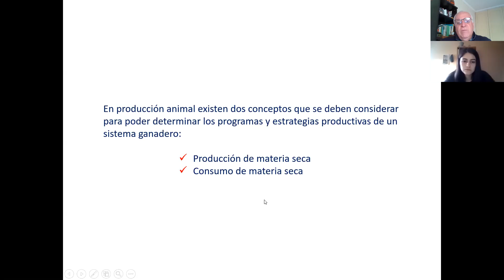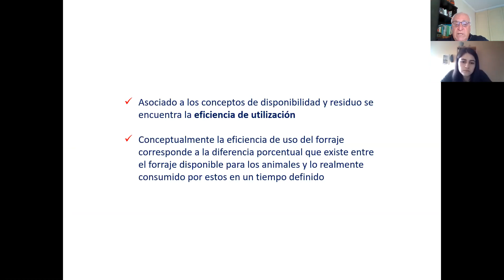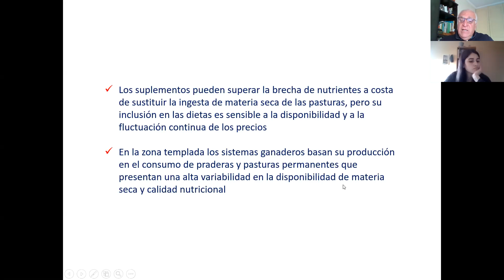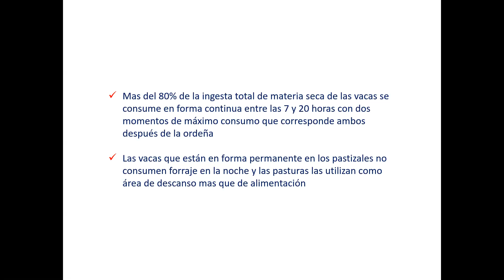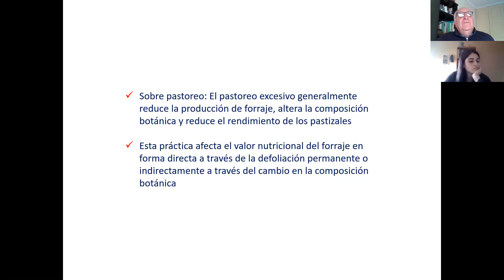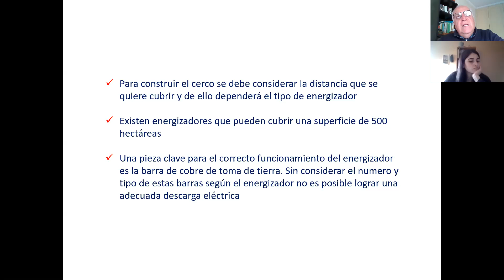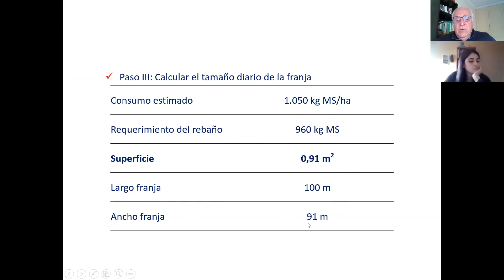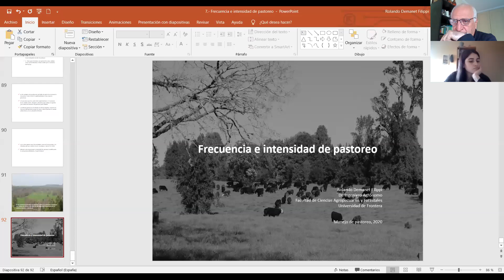Frecuencia en intensidad de pastoreo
Parámetros a considerar en la frecuencia e intensidad de pastoreo en praderas y pasturas